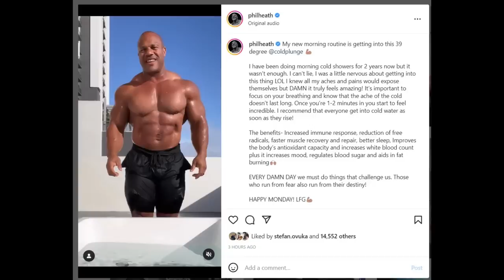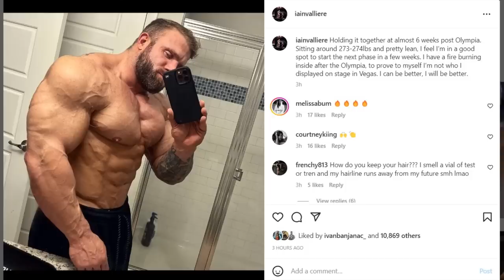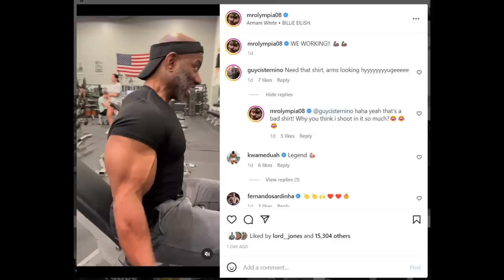Phil Heath PHYSIQUE UPDATE - is the GUT Gone?? + Dexter Jackson Today + Iain Valliere Off Season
TIMESTAMPS
00:00 - Intro
00:16 - Phil Heath PHYSIQUE UPDATE
06:11 - Iain Valliere Off Season
09:19 - Dexter Jackson Today